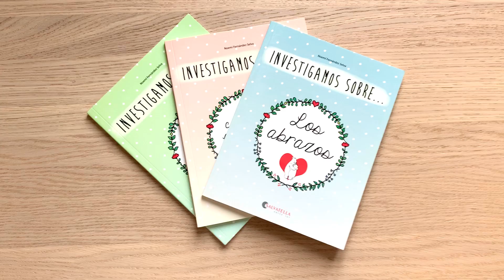Investigamos sobre... LOS ABRAZOS, LAS CARICIAS Y LAS MIRADAS, LOS BESOS Y LAS PALABRAS